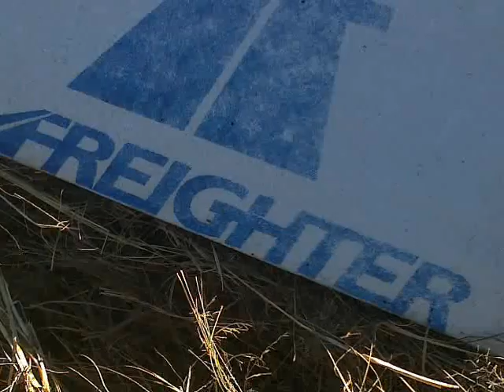Truck Rollover At Yarraford North Picnic Reserve...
Apparently the Driver fell asleep..., so the Main-Street Gossip-Net informed me ; which explanation does fit the observed facts and debris and tracks and detritus.

  I drove North past that spot at about 6 PM, just gone Dark, and there were a lot of Trucks coming the other way, and  then maybe 2 or 3 hours later my wife & daughter were diverted around the Prang.

 Happily, the dozy Truckdriver didn't drive straight through anybody, as they were snoozing over the wrong side of the Road ; not like the last Southbound Truck to crash around there - 1.3 Km North of this Rollover ; back in about 2012 or 2013, at the Yarraford Road Intersection - where the Truck going offroad hit a Northbound 4-WD and killed a bloke.

 Such is Iife.

Havea good one.